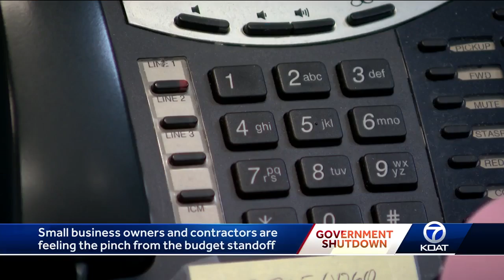Government Shutdown & Small Business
Hear from NSBA President and CEO Todd McCracken and NSBA member, Lynn Petrazzuolo of Avanti Corp in Alexandria, Va. about how the shutdown is hurting small businesses.